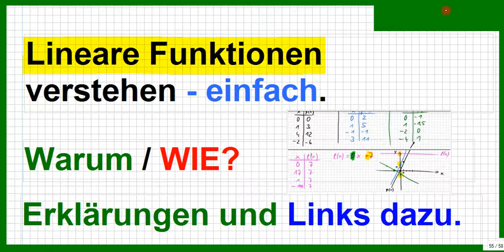Lineare Funktionen, f(x) = mx + n, verstehen mit Anstieg, Nullstellen, y-Achsenabschnitt usw